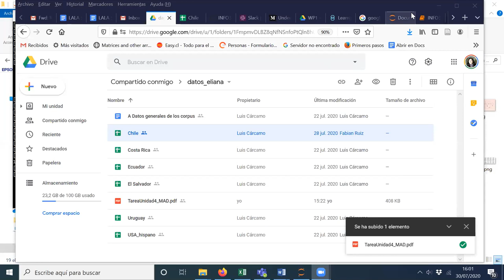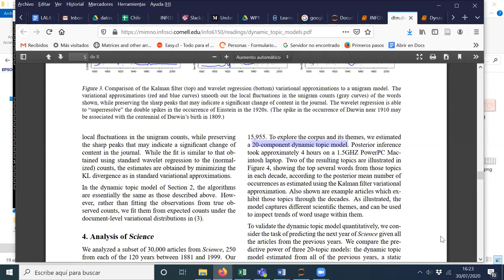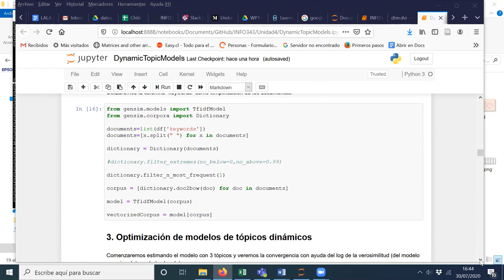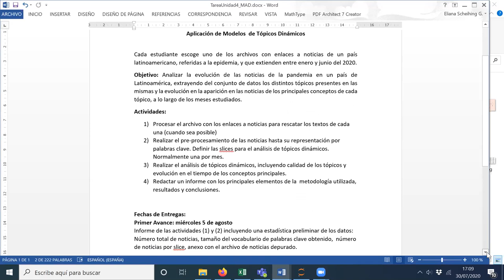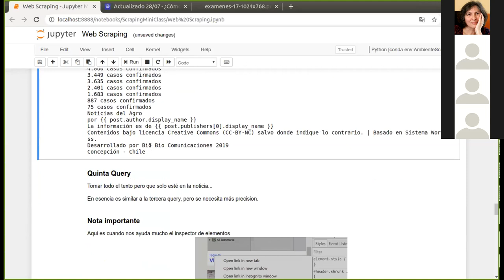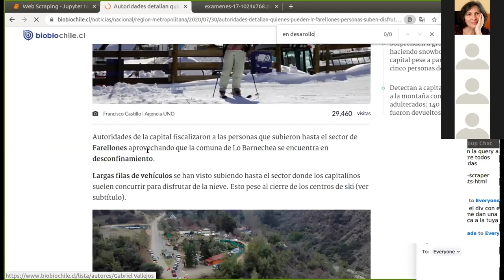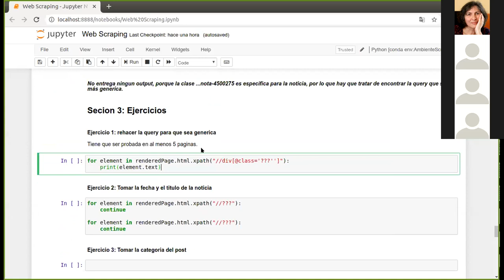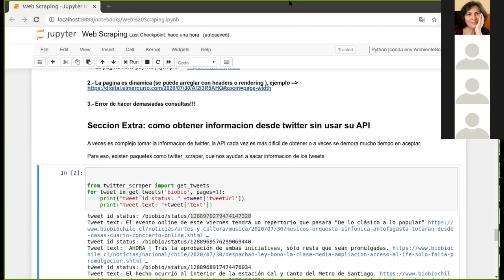[INFO343] Sesión Jueves 30 de Julio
INFO343, MAD- Unidad 4: Modelos de Tópicos Dinámicos